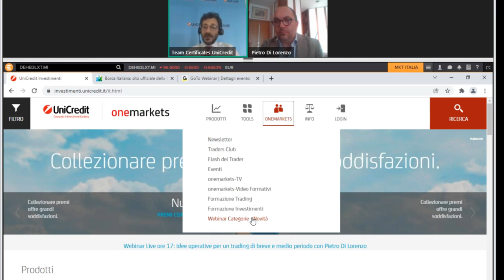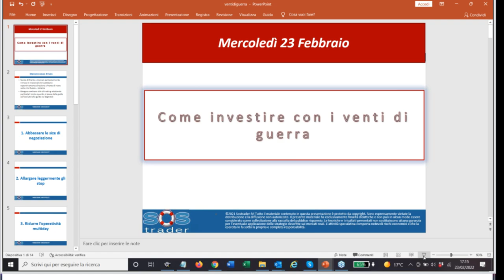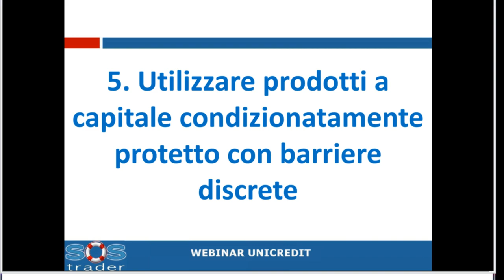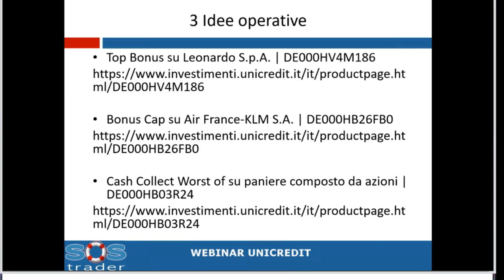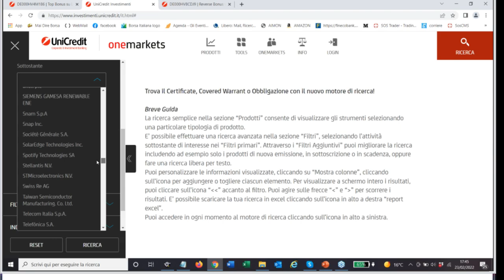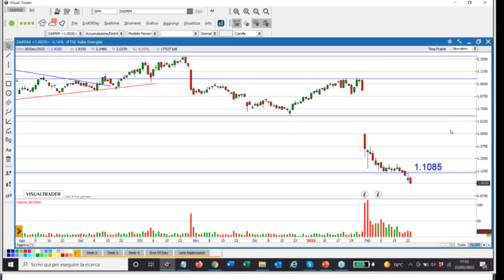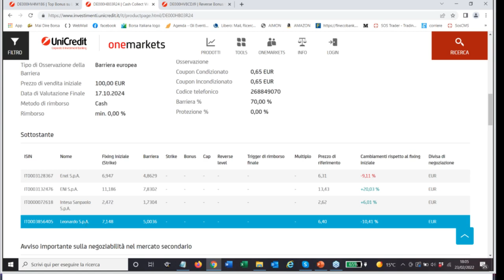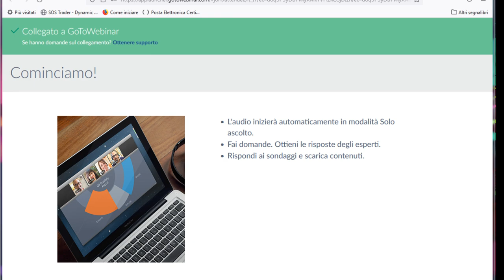Come investire in venti di guerra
Vuoi investire guidato direttamente da Pietro?